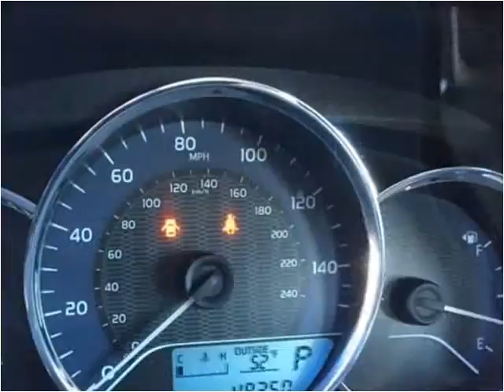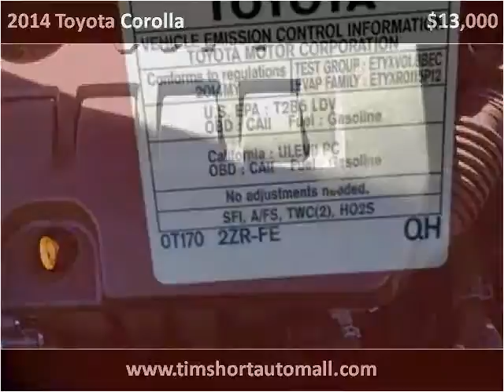2014 Toyota Corolla Used Cars Corbin KY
This 2014 Toyota Corolla is available from Tim Short Auto Mall.